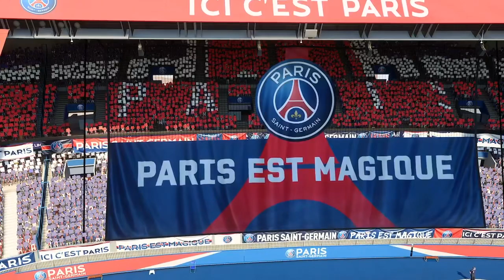EA Sports FIFA 21 LIGUE 1 Uber Eats gameplay on Xbox Series X